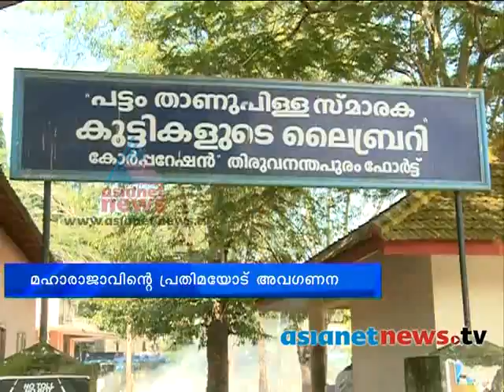Waste dump infront of the statue : Trivandrum News: Chuttuvattom 7th Oct 2013 ചുറ്റുവട്ടം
Waste dump infront of the statue